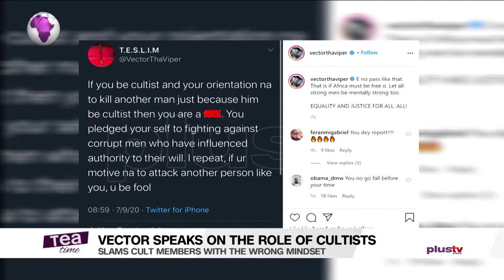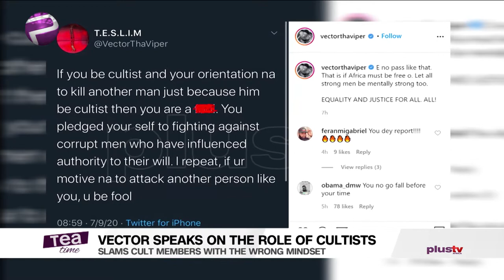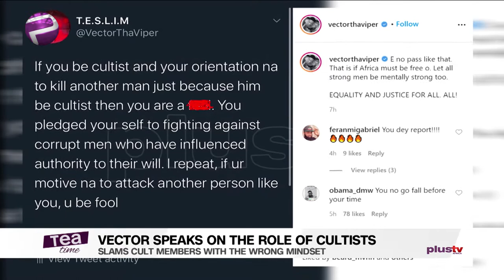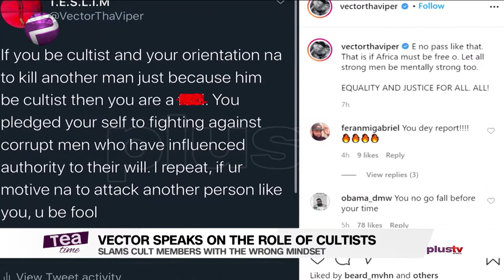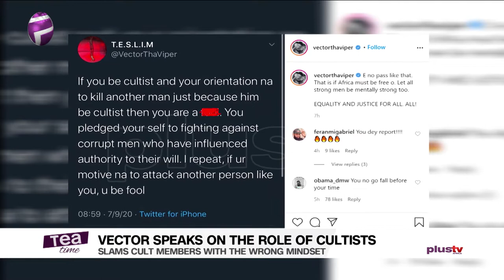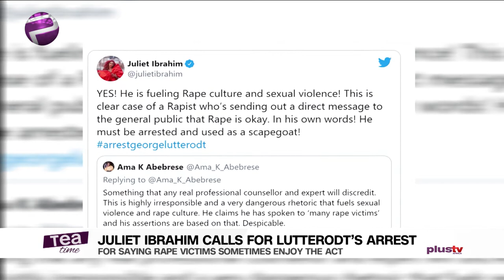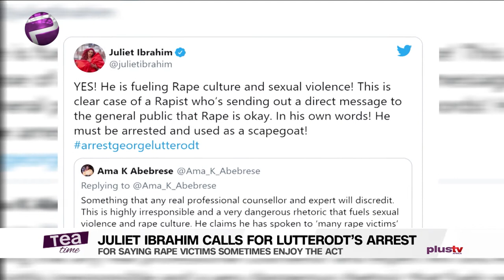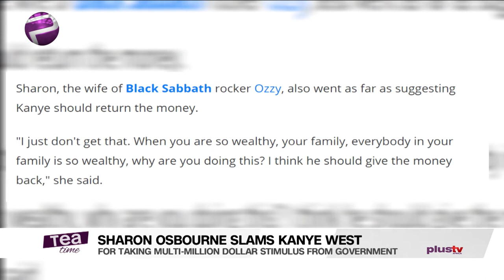Kanye West Slammed By Sharon Osbourne And More Entertainment Stories